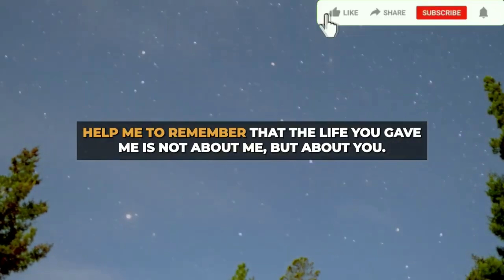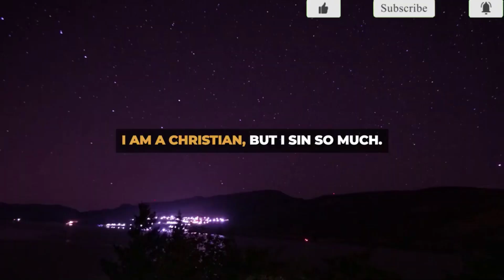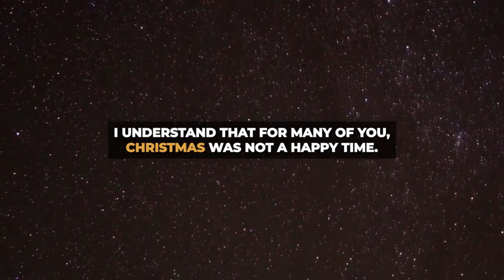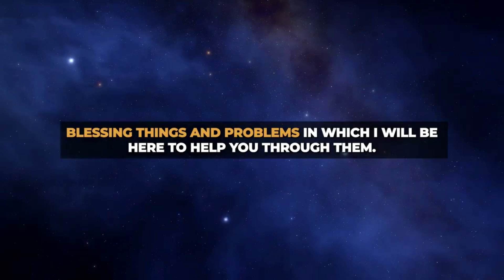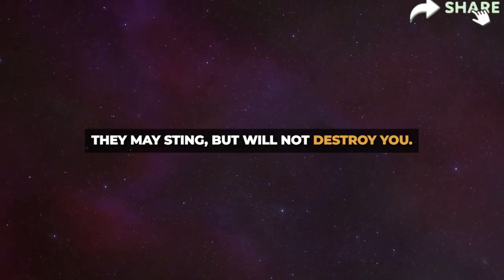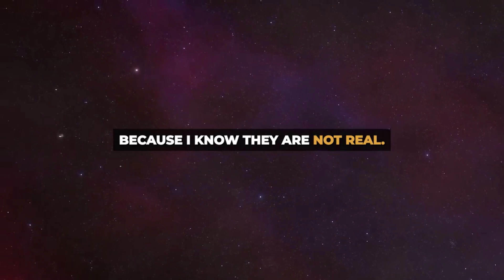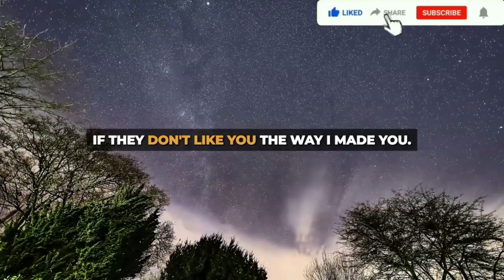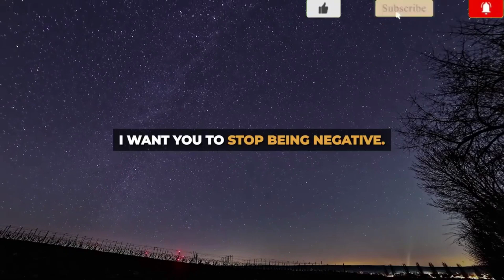You are a Princess Cinderella and very soon Universe message